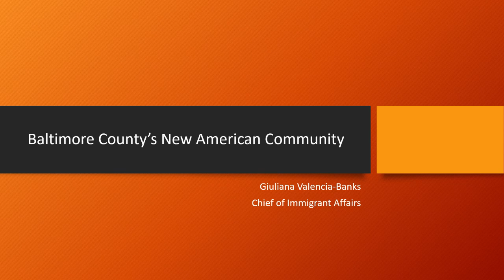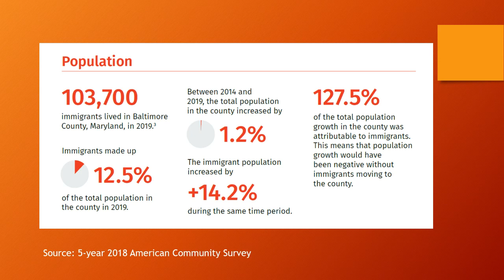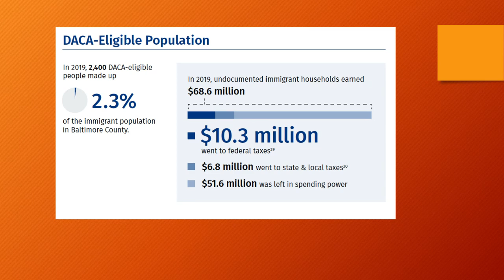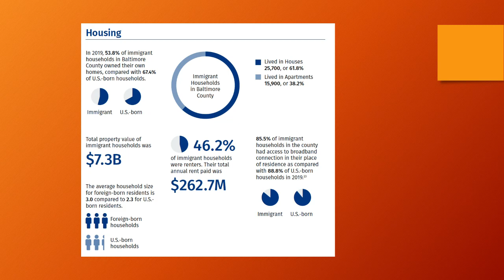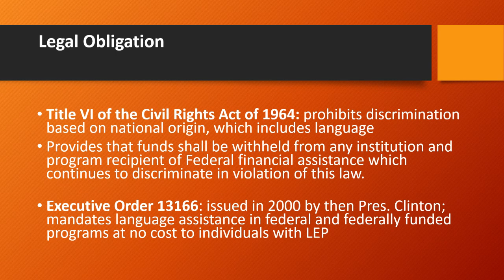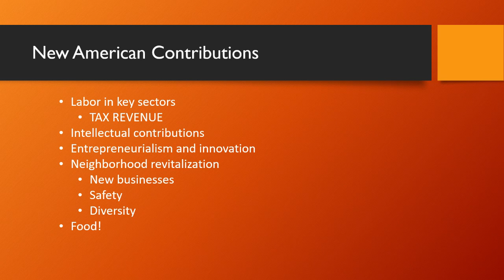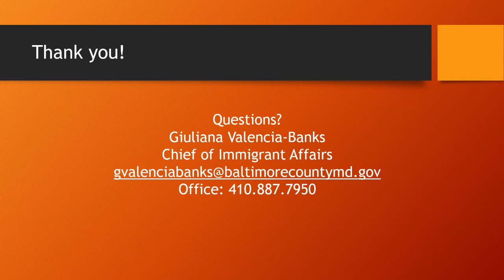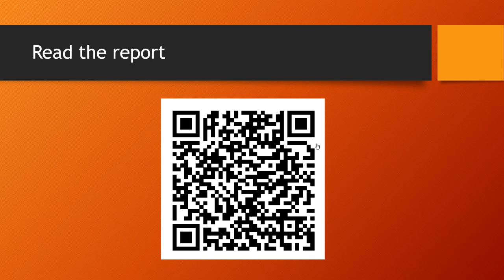Equity Committee Meeting with Equity Council 1-11-24